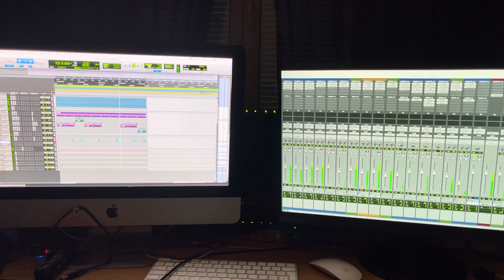Drill ( hip hop ) Half time continuação, Mc César Brito